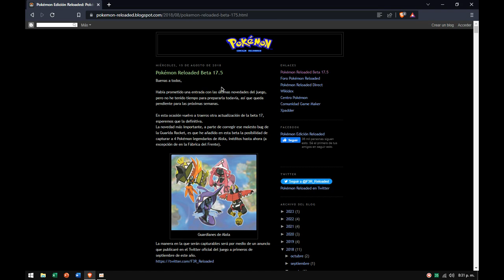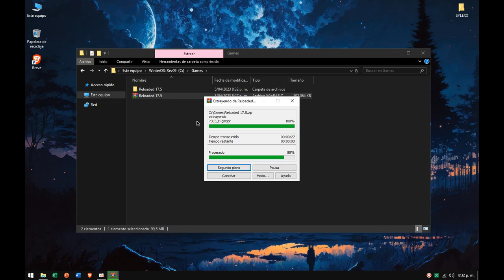✅DESCARGAR Pokémon Reloaded Beta 17.5 🎮 | 2023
Link pagina web:         𝐿𝐼𝒩𝒦 𝐸𝒩 𝐸𝐿 𝒞𝒪𝑀𝐸𝒩𝒯𝒜𝒯𝐼𝒪 𝐹𝐼𝒥𝒜𝒟𝒪
Link de descarga:       𝐿𝐼𝒩𝒦 𝐸𝒩 𝐸𝐿 𝒞𝒪𝑀𝐸𝒩𝒯𝒜𝒯𝐼𝒪 𝐹𝐼𝒥𝒜𝒟𝒪
Twitter del creador:    𝐿𝐼𝒩𝒦 𝐸𝒩 𝐸𝐿 𝒞𝒪𝑀𝐸𝒩𝒯𝒜𝒯𝐼𝒪 𝐹𝐼𝒥𝒜𝒟𝒪